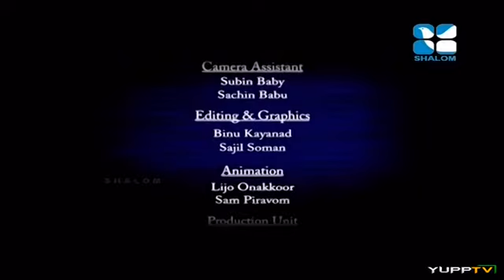Santhwanam - Fr Reji Chavarpanal - 29/Jun/2016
വിഷയം: ദൈവവിളി, തിരഞ്ഞെടുപ്പു (ഭാഗം 6)

Latest Malayalam Christian Preaching from Shalom TV programme - Santhwanam by Fr Reji Chavarpanal (Wayanad) - on 29 Jun 2016